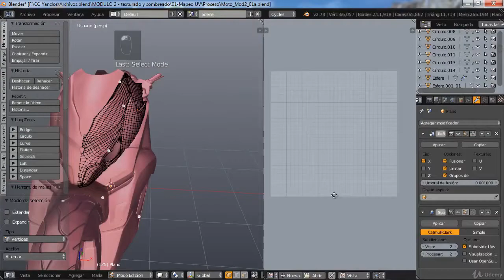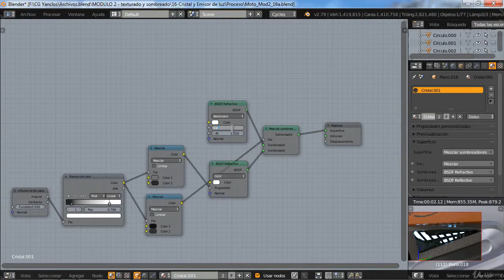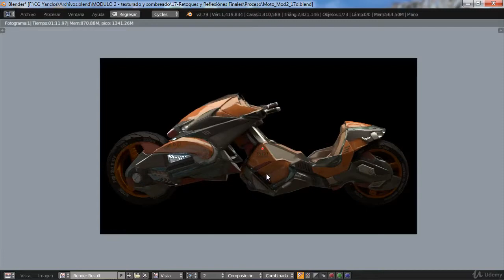Diseño de una motocicleta de ciencia ficción con Blender (II)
-El propósito de esta serie de videotutoriales es mostrar el flujo de trabajo completo, desde el concepto inicial, hasta el procesamiento final, de una futurista motocicleta de ciencia ficción.

-Las áreas en la que profundizareis en esta serie de videotutoriales de más de 3 horas de duración, son las siguientes:

-Mapeado y optimización del espacio UV, para obtener mayor densidad de pixeles.

-Coloreado de superficies y adición de estampados.

- Creación de mapas de textura (Oclusión Ambiental, Cavidad, Desplazamiento).

-Creación de materiales en el motor de render “Cycles”, ( Pintura Metálica, Acero, Plástico, Cuero, etc…)

- Comenzaremos preparando nuestro modelo para la etapa de texturado, desplegando los mapas UV de todas las piezas que lo componen, las cuales colorearemos en tiempo real mediante las herramientas de pintura digital, y a continuación generaremos el resto de mapas de texturas necesarios para la etapa de sombreado .

-La segunda parte del curso la emplearemos en el desarrollo de complejos y detallados materiales en el editor de nodos, los cuales otorgarán visos de realidad a nuestra motocicleta.
-Aquellos que seáis aficionados a la ciencia ficción, podéis estar de enhorabuena, ya que después de realizar este curso habréis adquirido los conocimientos y habilidades necesarias para ser capaces de crear vuestra propia motocicleta de ciencia ficción (como las de la película tron, ideadas por syd mead; o las del anime de katsuhiro otomo, akira)

    Usuarios de blender en español
    Usuarios de blender que deseen aprender técnicas avanzadas